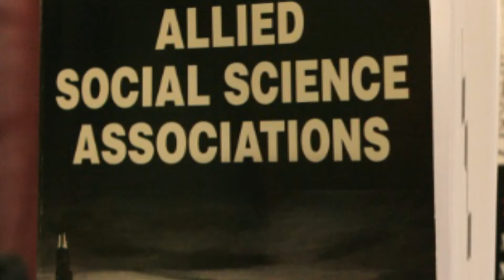Variety of Work Attracts Scientists, like CNA's Bill Komiss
Although Bill Komiss finished college with a Ph.D. in economics, he wanted to use his academic skills in other ways.  In joining CNA, he was able to work on fascinating projects to include helping marine mammals, the flow of oil through strategic straits and helping to keep the Navy ready for action.